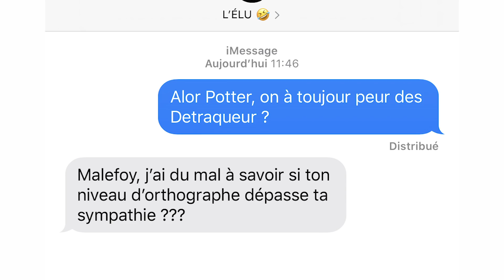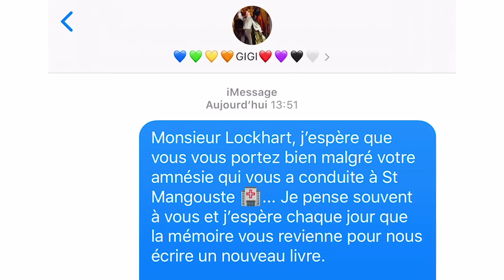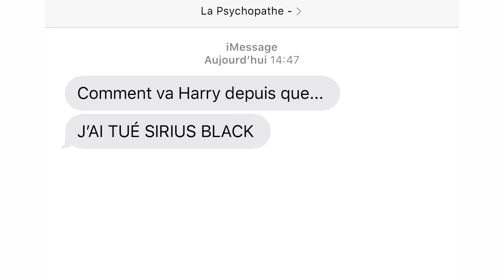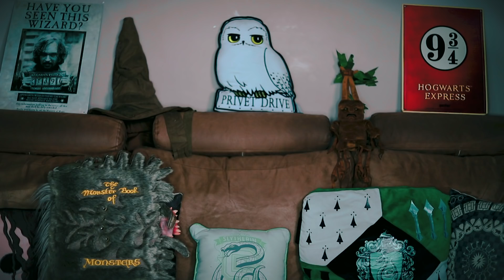SI les PERSONNAGES d'HARRY POTTER s'envoyaient des MESSAGES !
Et si les personnages de la saga Harry Potter échangeaient par sms, whattsap ou iMessage qu'est-ce que ça donnerait ? J'ai imaginé quelques situations dans cette vidéo !

OBJETS DE MON DÉCOR :
- Choixpeau magique
- Pancarte Sirius Black
- Mandragore qui bouge
- Coussin Hedwige
- Coussin Monstrueux Livre
- Autres coussins : Warner Bros Studios Londres, Primark...

OÙ ACHETER SES OBJETS HARRY POTTER :
- Funko Pop's (prix bas, livraison parfois lente)
- Funko Pop's (les nouveautés Funko, et -10% via ce lien)
- Baguettes & noblecollection.fr

Ben Hpts